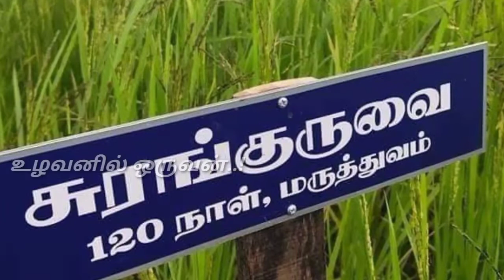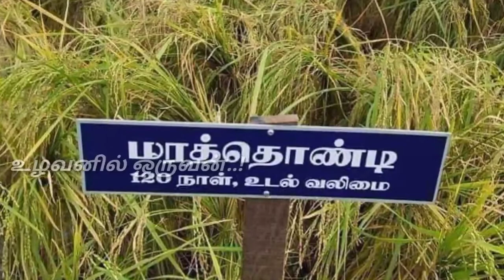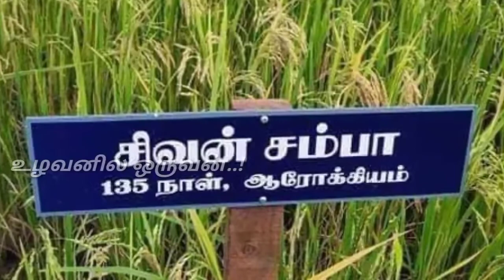நெல் ரகம் பற்றிய தகவல்கள்..!| நெல் ரகம் பற்றிய தகவல்கள் Part -2| உழவனில் ஒருவன்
நெல்ரகம்Part-2
நெல்ரகம்பற்றியதகவல்கள்Part-2
PaddyPart-2